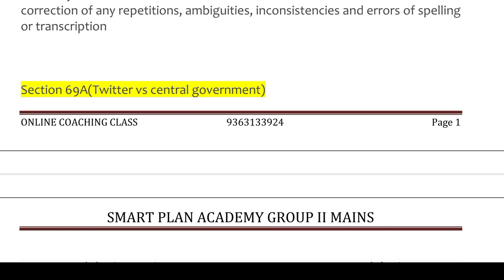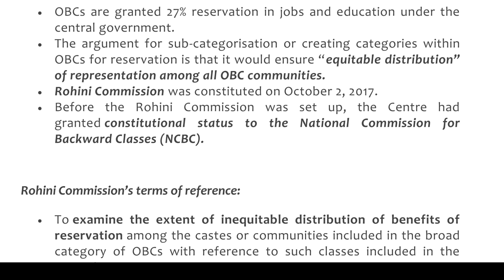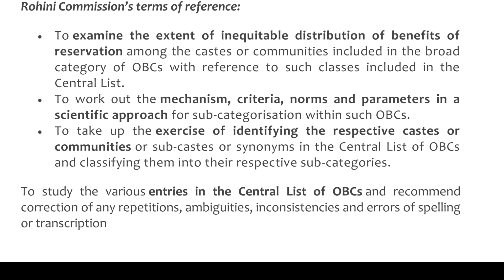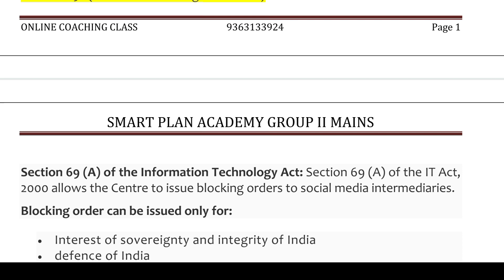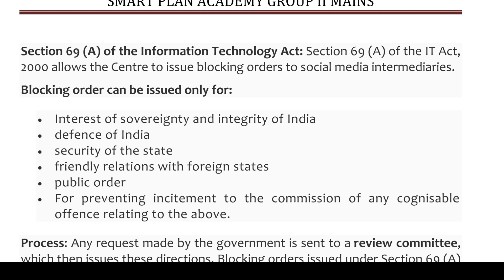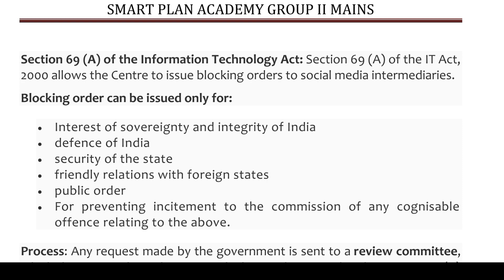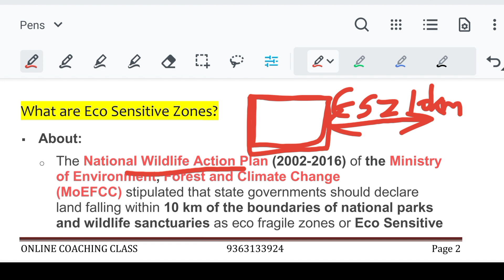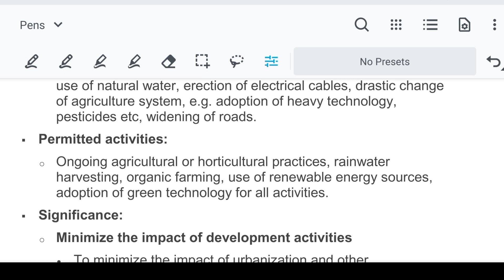Tnpsc group2 mains current affairs|sub categorisation of obc|eco sensitive zones|section 69A